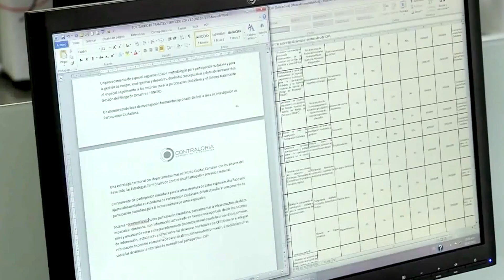El Mérito será el principal argumento para la elección de contralores territoriales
La Contraloría estableció los términos generales de las convocatorias públicas de selección de los contralores departamentales, municipales y distritales, a través de la Resolución Organizacional Número 0728 del 18 de noviembre de 2019.